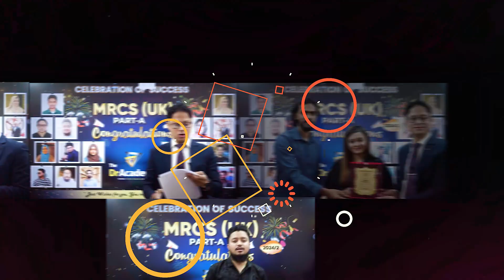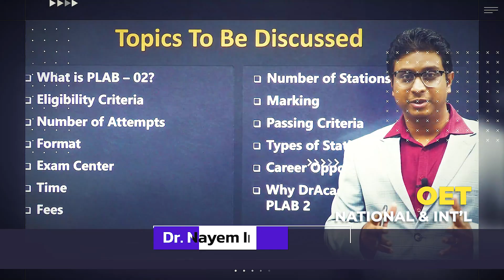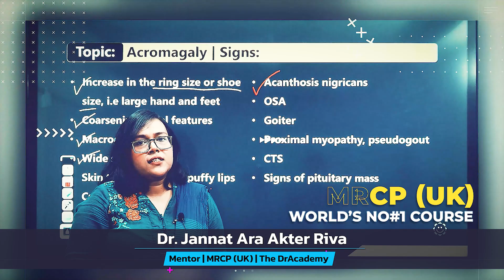🎓MRCP 🎓MRCS 🎓MRCPCH 🎓MRCOG 🎓PLAB & OET 🎯100% SUCCESS | WORLD'S #1 COURSE 💖THE DR ACADEMY !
👌 THE BEST MEDICAL ACADEMY 🎯100% SUCCESS RECORD 🎓 MRCP 🎓 MRCS  🎓MRCPCH 🎓 MRCOG 🎓 PLAB & OET

⏰ COURSE DURATION: 6/4/3 MONTHS
✌️ COURSE TYPE:  👨‍🏫 LIVE (ZOOM) / @CENTRE 👨‍💻ONLINE (ANYTIME)

👨‍💻MODE OF INSTRUCTIONS:  👨‍⚕️ ENGLISH (INTN'L) 🇧🇩 NATIONAL (BENGALI)
⏰ ACCESS ALL CLASSES: ANYTIME, ANYWHERE